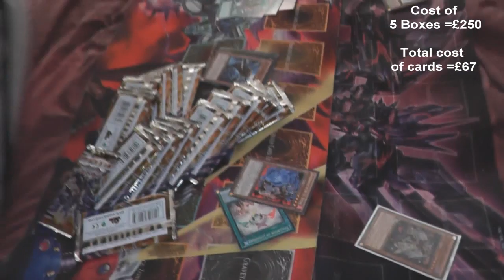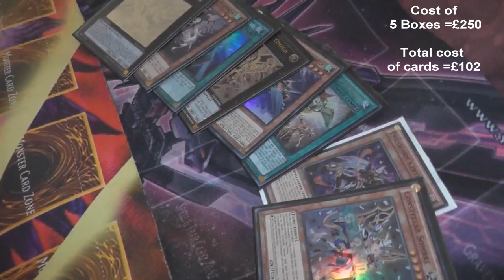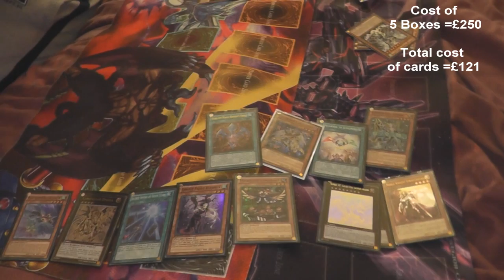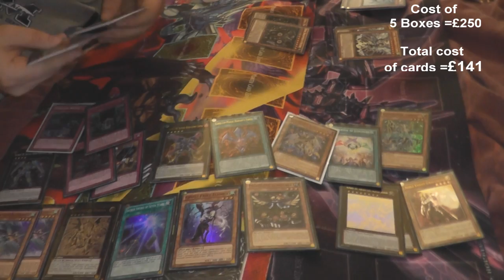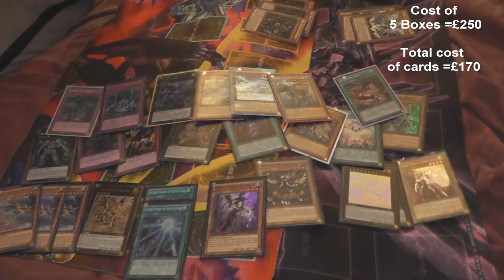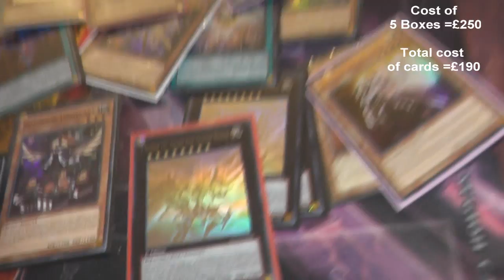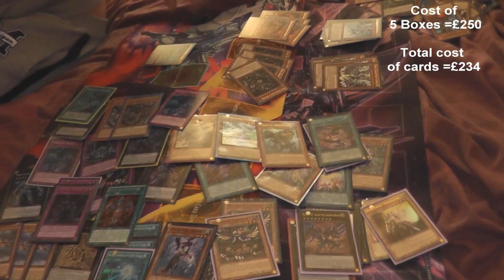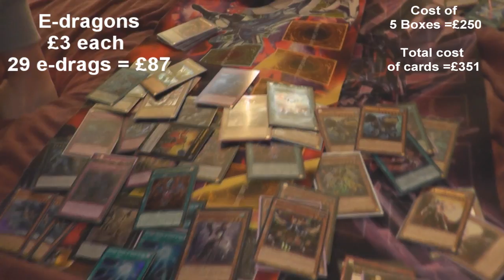Lord Of The Tachyon Galaxy 5 Box Opening | Spellbook Of Judgment!!!